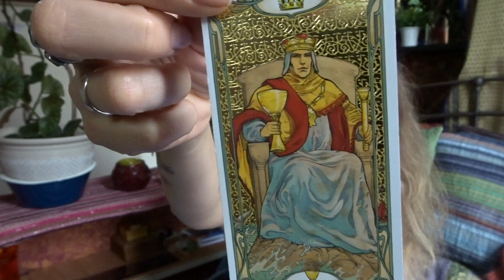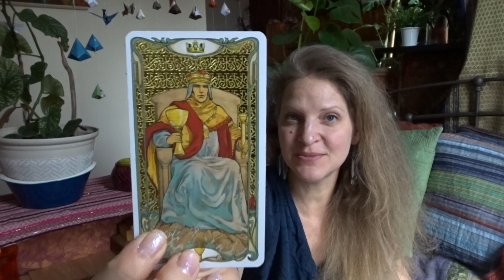CANCER ♋ ❤ A Stormy Connection! ❤ Love and Relationship Tarot Card Reading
Cancer, please enjoy these tarot readings I give for Passionate Women and Feminines in creating their own Purpose, Abundance, and Love. I always try to guide women toward positive affirmations to create a better life for themselves and the people around them.

Michele